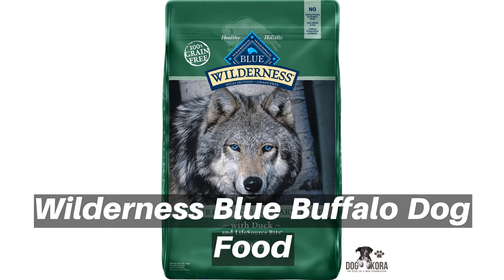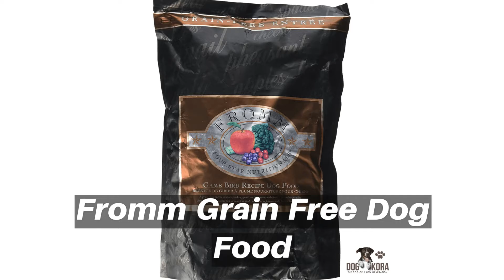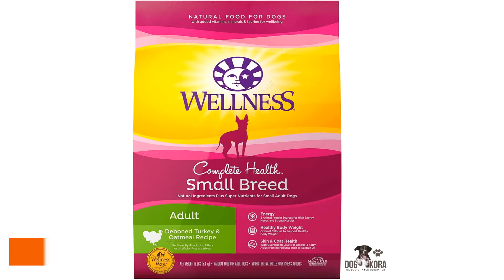Top 10 Best Dog Food Brand 2020 Reviews and Buying Guide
Picking top dog food brands is not simple, and here's why: it depends on what kind of dog foods you're looking for. As someone who's been doing research on this for years, I'd like to first quickly introduce you to the right way of choosing best dog foods for your specific dog.
To make your job easier, I've gone through hundreds of best dog food brands, analyzed them and their reviews, and picked the top dog food brands 2020 based on their ingredients, dog food recalls, company reputation and several other factors. That said, I strongly recommend you do your research on choosing the best dog food for your own Fido.

Query Solved
1.what is the best dog food brand
2.what is the best brand of dog food
3.what is the best brand of wet dog food
4.which dog food brand is best
5.what brand of dog food is best
6.best affordable dog food brand
7.best brand dog food
8.best brand of dog food